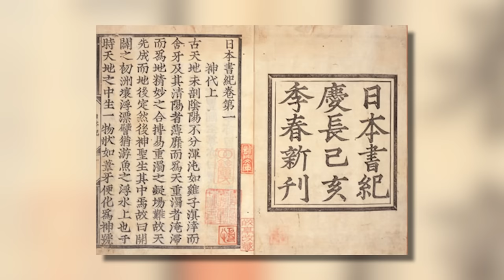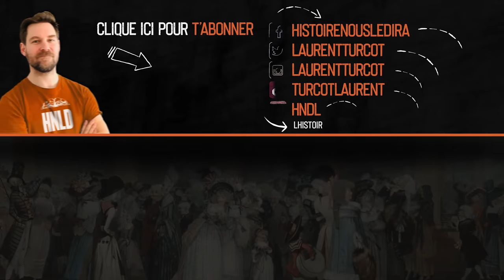Mythologie japonaise : l'origine du monde | L'Histoire nous le dira # 223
Dans cette vidéo, je vais vous parler de la mythologie japonaise. La plupart des mythes japonais qu’on connait appartiennent au shintoïsme. Le shintoïsme est une religion  très importante au Japon.

Pour soutenir la chaîne, choix:
1. Cliquez sur le bouton « Adhérer » sous la vidéo.

Sources et pour aller plus loin:
Alain Rocher, Les 100 légendes de la mythologie japonaise, Paris, France, Que sais-je ? / Humensis, 2022, 126 p.
Petit Larousse des mythologies, Paris, France, Larousse, 2007, 735 p.
Joshua Frydman, The Japanese Myths: A Guide to Gods, Heroes and Spirits, Thames & Hudson, 2022.

Article concernant la venue de Ninigi sur terre (tenson korin) :
"Tenson kōrin shinwa", Dictionnaire historique du Japon (1993), vol. 19, pp. 84-85.
"Tenson kōrin, la descente sur terre de Ninigi le petits-fils d'Amaterasu" (9 mars 2021) Japan Da (Blogue)

Les trois objets impériaux japonais :
Éric Seizelet, "Les 'trois Trésors sacrés' de la monarchie japonaise: un 'patrimoine caché'?", In Situ, en ligne. vol. 42 (2020)

Vidéo sur la mythologie japonaise :
See U in History/Mythology, "Japanese Mythology: The Essential - The Story of Amaterasu, Susanoo, Tsukuyomi, Izanagi and Izanami", YouTube, mis en ligne le 26 mai 2021